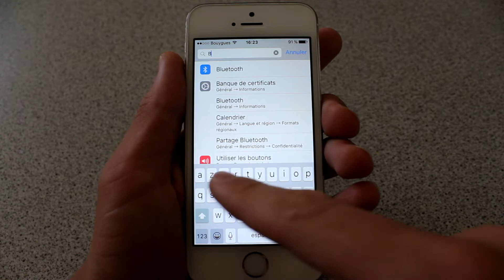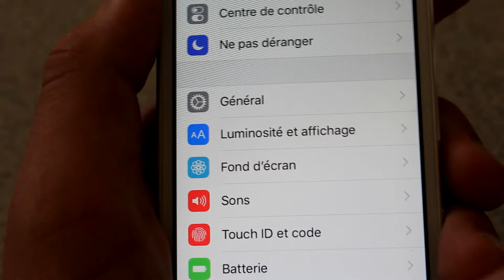Nouveautés iOS 9 BETA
On se retrouve dans une prochaine vidéo, salut :-)